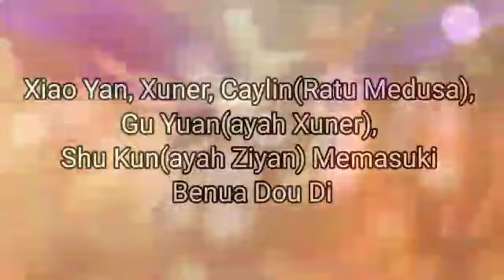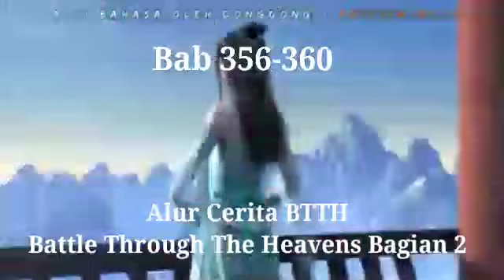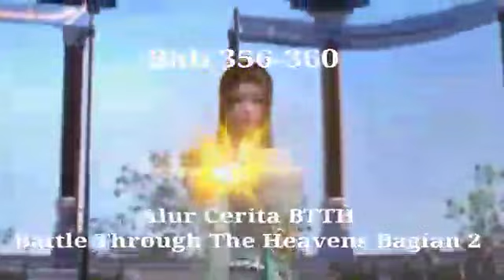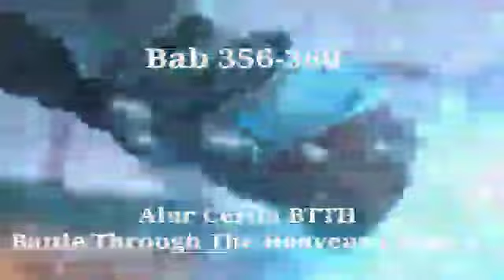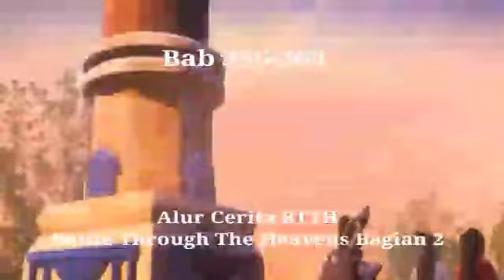Alur Cerita Donghua Battle Through The Heavens Bagian 2 bab 356 - 360